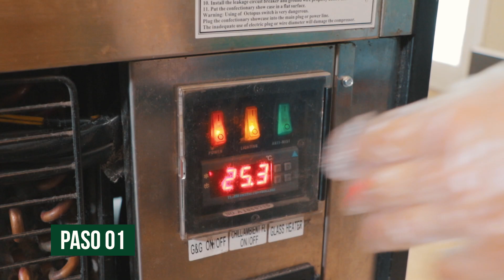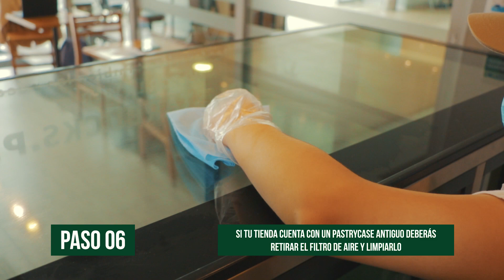Core Business_SBUX_Mostrador de Alimentos_12.01.2022_Final